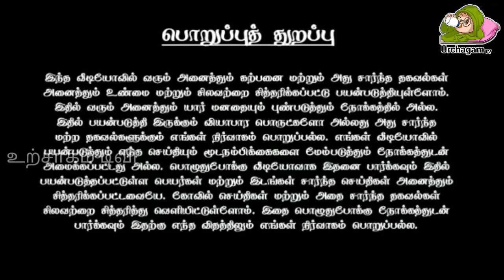07/08/2022 இன்று நான்கு ராசிக்கு மிகப்பெரிய அதிர்ஷ்டம் காத்துக் கொண்டிருக்கிறது !